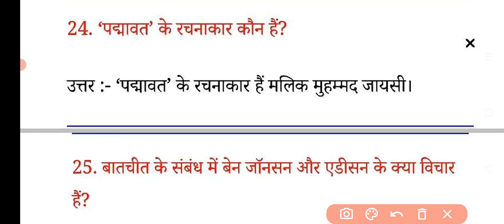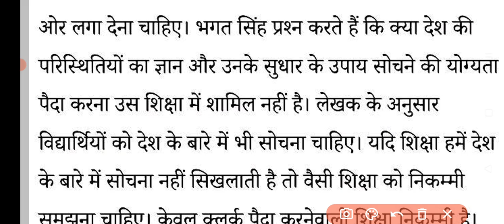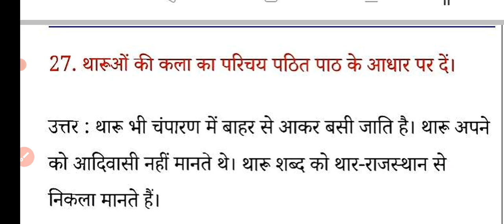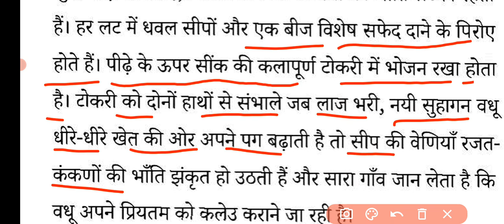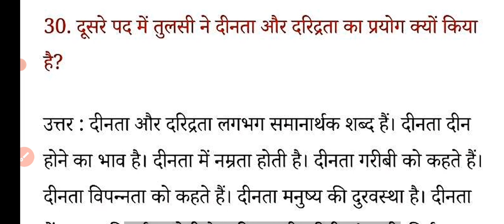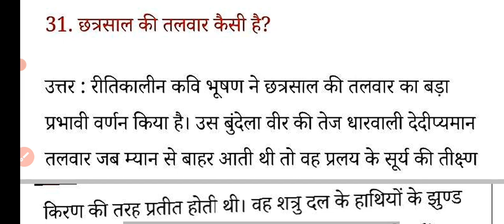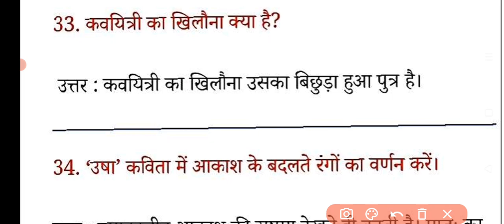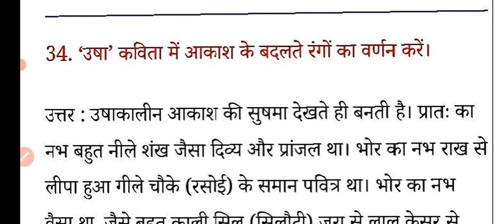12th Hindi Subjective Question 2023 | Bihar Board Hindi 100 Marks || mvvi question 12th Hindi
12th Hindi Subjective Question 2023 | Bihar Board Hindi 100 Marks || mvvi question 12th Hindi

Class 12th political science👇👇👇👇👇👇 list=PL1fTjrCUn9HtmyBumX9eXfgRW- ulgruH6

12th hindi model paper 2023 bihar board || class 12th Hindi vvi laghu uttariy prashn || guess paper

● batchit balkrishna bhatt objective question
● batchit balkrishna bhatt objective
● batchit paath ka objective
● batchit class 12 objective questions
● batchit hindi objective
● batchit ka objective
● batchit part ka objective question
● batchit ka pura objective
● batchit vvi objective
● batchit objective 12th 2023

● batchit all objective question
● batchit class 12 objective questions 2023
● batchit objective question answer​
● hindi batchit objective question
● batchit ka objective question
● batchit objective questions
● batchit objective question Education Galaxy
● class 12 hindi chapter 1 batchit objective question
● hindi objective question 2022 12th batchit

12th hindi 100 marks model paper 2023
12th hindi 100 marks model paper 2023
12th hindi 100 marks objective answer 2023
12th hindi 100 marks syllabus 2023
hindi 100 marks 12th arts answer key
12th 100 marks arts 2023
12th hindi book 100 marks
bseb 12th hindi 100 marks syllabus
12th hindi book 100 marks Bihar Board

bihar board 12th hindi objective question 2023 arts
bihar board 12th hindi objective question 2023 answer key
bihar board 12th hindi objective question 2023 today
bihar board 12th hindi objective answer 2023
bihar board 12th hindi objective question 2023 answer

12th hindi model paper 2023 bihar board
12th hindi model paper 2023 arts
12th hindi model paper 2023 pdf
12th hindi model paper 2023 rbse
12 hindi model paper 2023
12th ka model paper 2023 arts hindi
bseb class 12 hindi model paper 2022 i.a
class 12th hindi anivarya model paper 2023
12th hindi elective model paper 2023
12th model paper 2023 science in hindi
model question paper 2023 12th hindi
hindi compulsory 12th class rbse model paper 2023
class 12 hindi model paper 2023 solutions Bihar Board